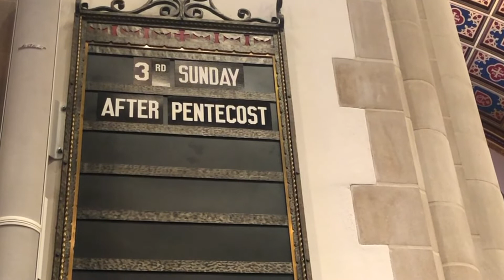Third Sunday after Pentecost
God does not promise that the path of the disciple will be easy. Jesus declares that his words may bring stark division. Even so, we need not be afraid for God accounts for each hair on our heads. Though we may experience rejection, frustration, division, and death, God’s grace and love make us a new creation each day. Marked with the cross, we are sent to witness to Christ in the world.

The hymns are reprinted/broadcast under OneLicense.net, License A-711185